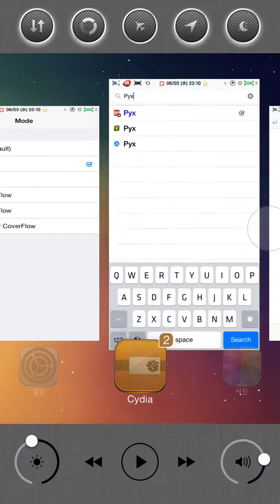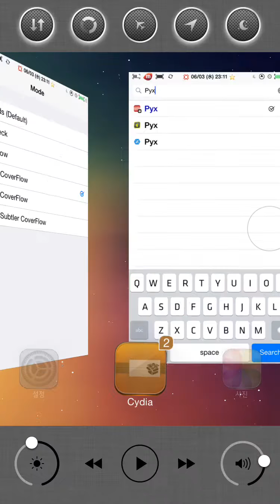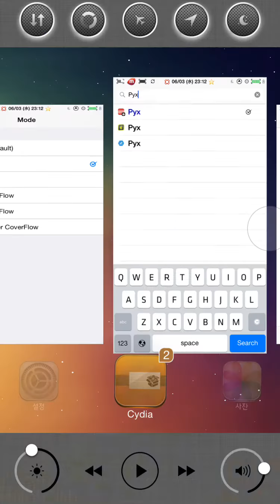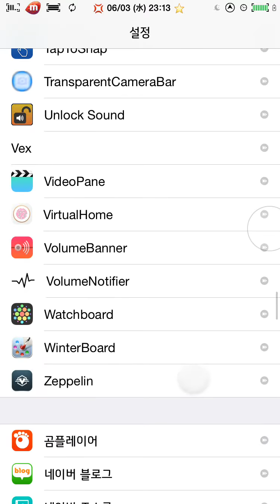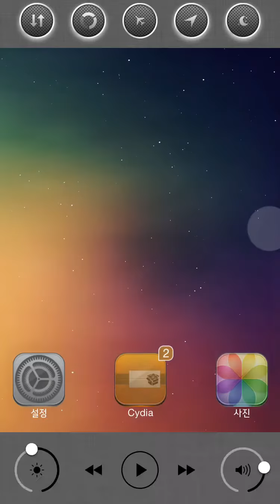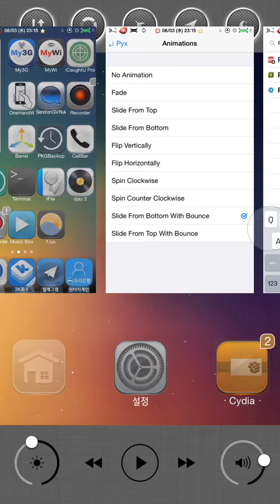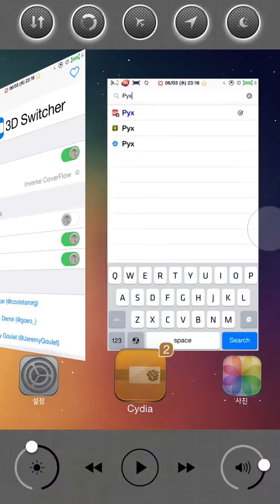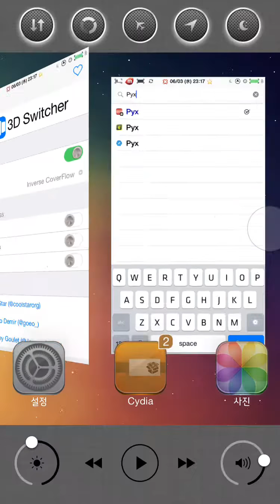멀티태스킹 애니메이션 효과을 만들어 주는 트윅 "3DSwitcher"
Pyx 비교 동영상